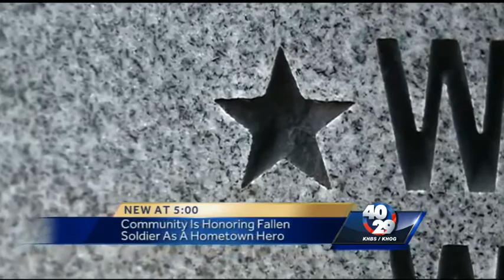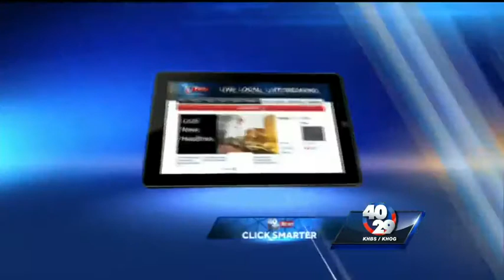Fallen hero from our region celebrated, remembered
Officer Wheeler, a soldier and hero from the eastern Oklahoma area is honored at the high school he attended in Muldrow. 40/29's Brett Rains reports from Roland, Oklahoma.